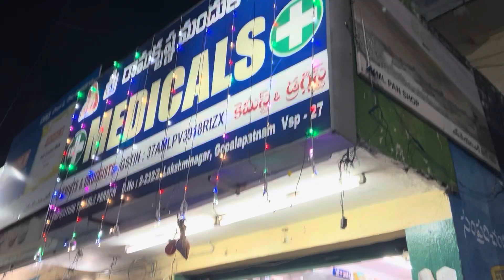Giri pradakshina in simhachalam 2024 | sri laxmi nara simha swamy temple in Visakhapatnam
2024,giri pradakshina simhachalam temple, all set for simhachalam giri pradakshina,2023 simhachalam giri pradakshina, simhachalam giri pradakshina